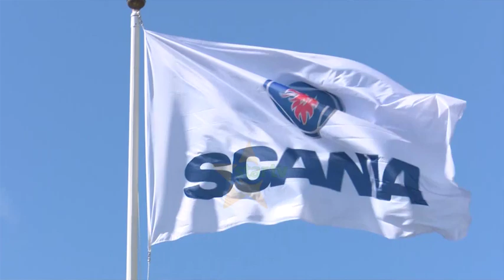DR. MPANGO ATEMBELEA MAKAO MAKUU YA SCANIA/ GESI NA TAKA KUTENGENEZA MAGARI